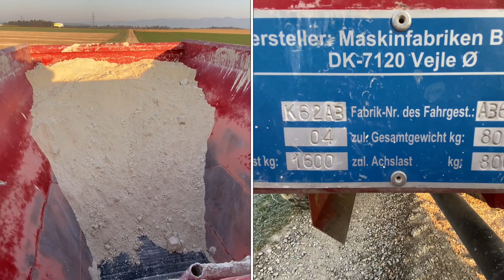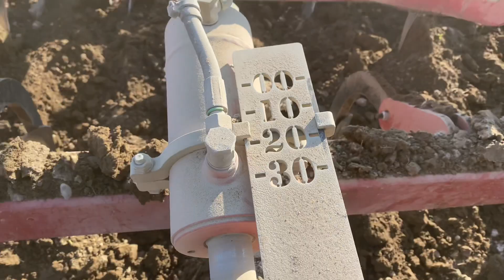Horsch Terrano im Einsatz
Fendt 714 und Horsch